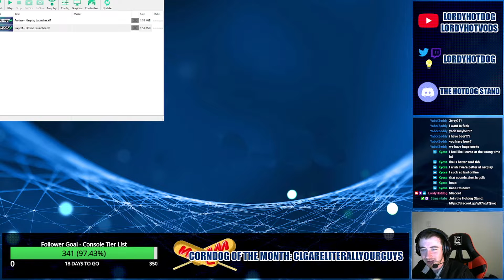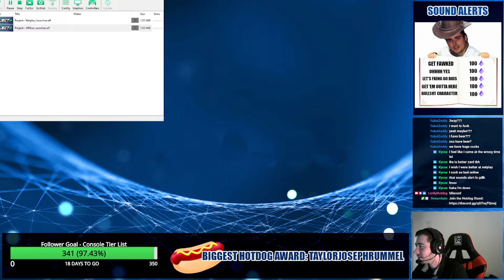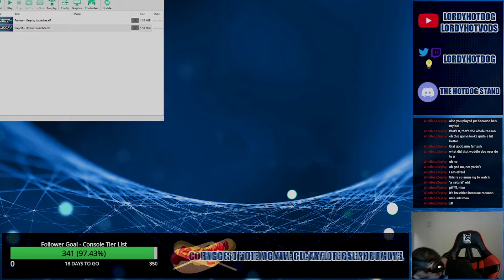The Hotdog Stand Vodcast Episode 9 [Project M] [PM] [P+]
Ft Fashoomp, Zeddy, and Kysce.